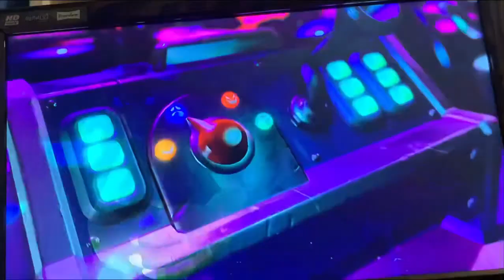rocky roll solo run 4 huh dun dun dun